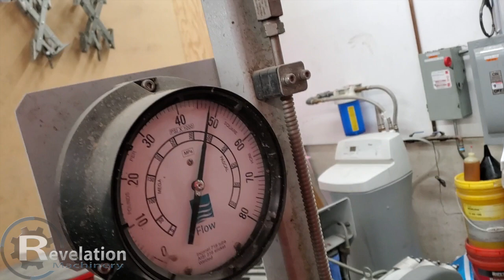2016 FLOW MACH 2 WATERJET 6X10 TABLE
Machine Type: FAB Waterjet
Make: Flow
Model: Mach 2
Year: 2016

SPECIFICATIONS

Piercing Head Attachment
50 Hp 55,000 Psi Hyplex Pump
Paser Cutting Head, Paser 4
Max Cutting Hight 8"
Active Tolerance Control
Flow Master Software 6.0
Window Xp Software
Motorized Z Axis 8"
Swiveless Cutting Head
Rapid Traverse - 500 Ipm
Soft Start
Fine Mist Screen
Contouring Range 0-300 Ipm
Water Recovery Pump System
Complete Maintenance Records

EQUIPPED WITH

N/A

Other Info:

*6' X 10' Flow Waterjet
*New & Installed 2016.
*Approx. 600 Hours On Machine Total.
*Everything In Pics Comes With Machine (ie. Extra Parts, Tool Box, Garnet, Etc...)